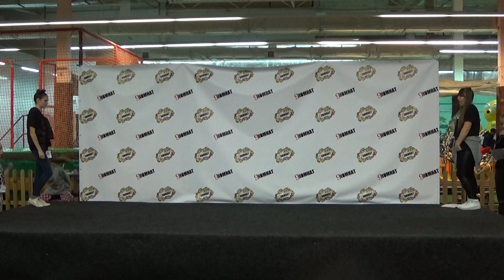Hip-Hop Duo Pro - дуэт №154/Кубок 9 комнат (ноябрь 2015)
Городской фестиваль современного танца "Кубок 9 комнат" 15 ноября 2015 года в г. Сумы (Украина). Hip-Hop Duo Pro (11-13 лет) - дуэт №154.